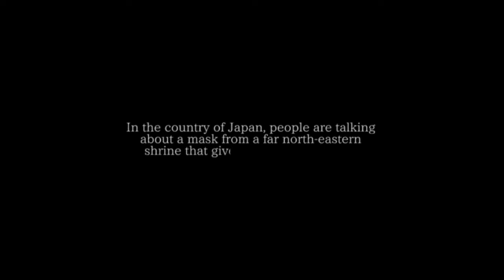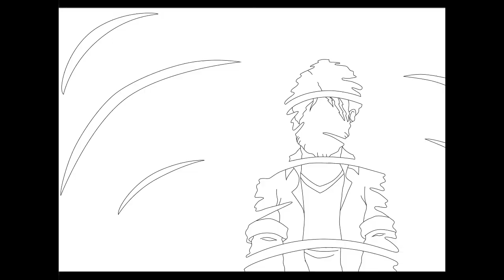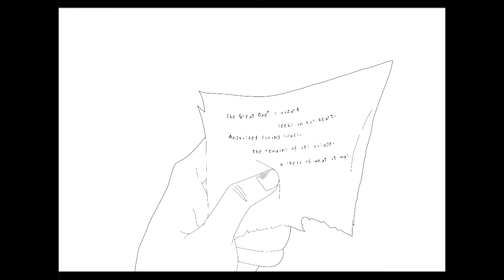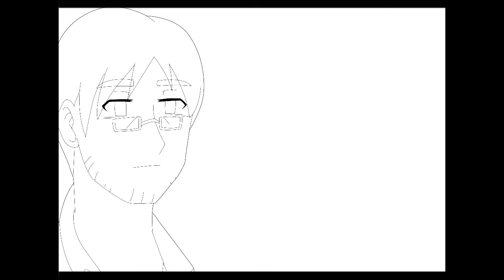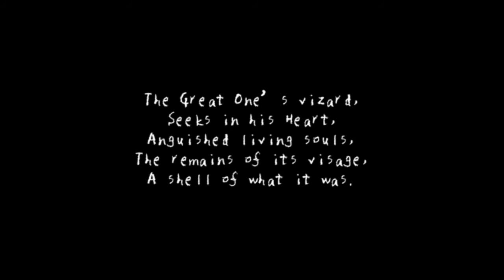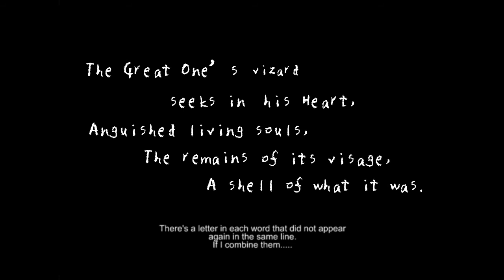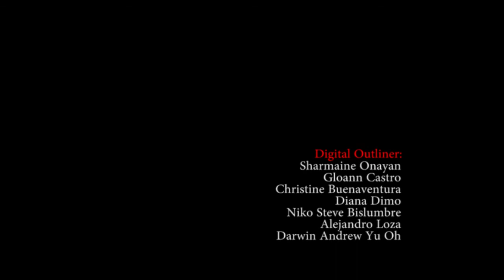Bakenokawa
2D Animation film by F.A.P productions
Lyceum of the Philippines University